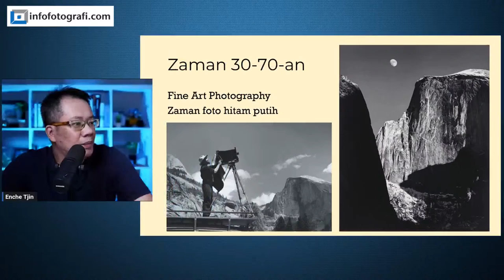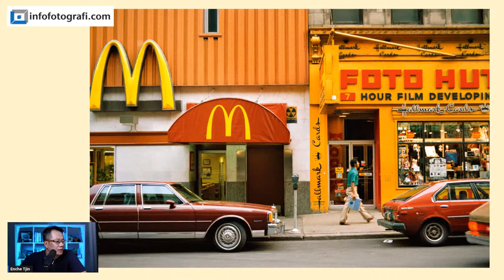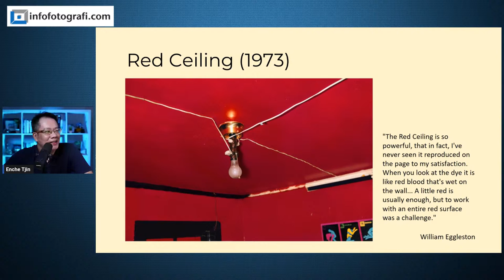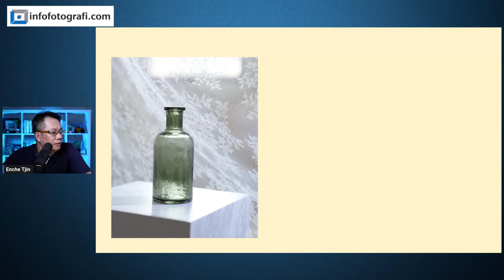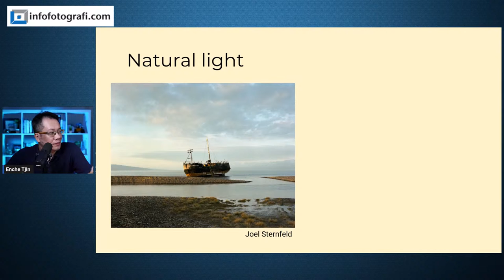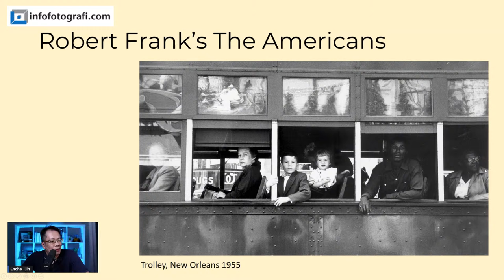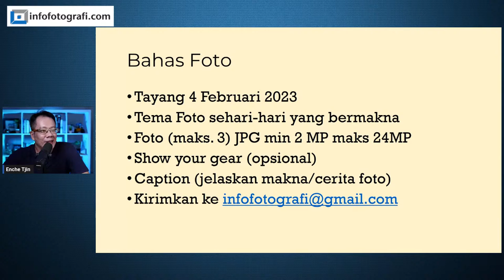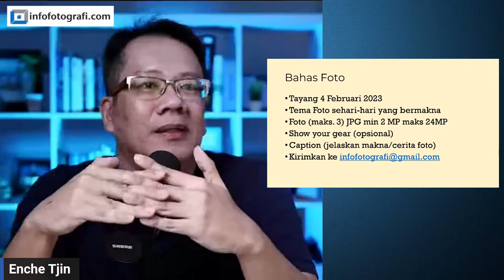Belajar Fotografi: Objek foto BIASA, Hasil foto LUAR BIASA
Di live show kali ini, kita akan belajar dari William Eggleston, fotografer kenamaan pelopor fotografi berwarna dan objek foto sehari-hari tapi hasilnya sangat menarik.

instagram kami : @infofotografi_official @enchetjin

00:00 Perkenalan
04:15 Bahas foto William Eggleston
28:50 Tips foto biasa, hasil luar biasa
47:22 Mencari meaning/makna foto
55:24 Bahas foto Pemirsa (Pengumuman)
01:04:10 Apakah AI akan menggantikan fotografi?